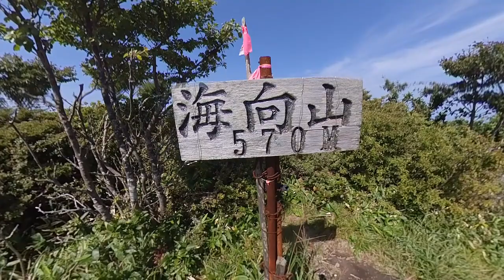【登山】2021.08.20 (FRI) @恵山～海向山 [北海道函館市]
【登山2021シーズン１７日目@恵山～海向山】
☆☆☆ ぼくのなつやすみ１０日目 ☆☆☆
ということで、先週の道東遠征に続いて、今度は道南遠征( ^o^)ﾉ！木曜の時点で金曜が全道的に晴れる！とゴゴスマ見ながら急いで準備して、函館に急遽前日入り。初函館泊。初の道南エリア登山(*´-`)。初めて尽くしでした。

そんな今朝は６時半起床。７時に優雅に朝食を頂き、７時５０分チェッアウト。太平洋沿いをひたすら快走♪先週の峠走りも良いけど、海沿いの走りも気持ち良いですね(^-^)。

渡島半島の端っこに行くにつれ、どんどん道が狭くなり、どんどん人気が無くなっていくことに寂しさがありつつ、ワクワクも膨らむ(´ω｀)。

で、９時１０分到着。ガラガラ～(;´д｀)。今日は「恵山(えさん)」が主目的ですが、どうせならということで「海向山(かいこうざん)」もまとめて登っちゃおうと…φ(．．)ﾒﾓ。

ただ、この海向山、、、熊さんが超出そうな雰囲気なんですけど(；_；)。久々に入る前に怖いという感情が…。そもそも誰もいないし、見知らぬ土地だし…。恵山が丸裸なのに比べて、海向山はガッツリ森。足がすくみました…。

でも、せっかくここまで来たので、思い切って(出会わないように)！９時２０分、まずは海向山に向けてクライムオーン！

最初は視界が開けていますが、すぐに森に突入。でも鬱蒼とした雰囲気ではく、意外と光が差し込んでいて明るい( ´∀｀)。これなら熊さん出ない感じ(希望)。橋を渡って、どんどん進みます。最初はほぼフラットな道なのでサクサク行けます(^-^)。

１０分ほど進むと、右回りと左回りの分岐が登場。ここは右回りを選択…φ(．．)ﾒﾓ。こちらの方が登りやすいですね。ただ、ここから本格的登山。そして、道が微妙に不明瞭に(;´д｀)。とは言え、ピンテが小まめに付けられているので安心です(*´-`)。これなかったら確実に迷いますね。

と、登りながら、自分でも良くこんな森にソロで入っていくなぁ…と不思議に思ってました。まさにクライマーズハイですかね。改めて動画見ても、不安になるくらいヤバイ感じしかしません(;´д｀)。

途中、偽ピークで海が見える開ける場所に出て、そこから一旦下ります。再び登りに転じると、ここが結構キツかったです(;´д｀)。登りきると、またフラットゾーンに出ます。ただ、草むら感満載です(;´д｀)。

で、１０時１０分登頂。眺望は良くないです(´-ω-`)。ロング自撮り棒のおかげて周り見えてますが、肉眼ではほとんど見えていません。

１０分ほど休憩して、そのまま右周りで下山。下山開始直後に前方にドーンと恵山が見えてきます(о´∀`о)。これは感動でしたね。そういう意味でも右回りが正解ですかね…φ(．．)ﾒﾓ。ただ、下りが急(;´д｀)。これ湿ってたら滑りますね。

ある程度下りきると、あとはフラットゾーンでサクサク進みます(^-^)。これ天気良くて明るかったので気持ち良く歩けましたが、曇ってて暗かったらたぶん恐怖の森ですね(*_*)。

で、１１時に登山口に無事帰還。マスクだけ交換して、改めて１１時１０分、今度は恵山に向けてクライムオーン！

こっちは絶対熊さん出ないのが確定しているので、不安材料はナッシングですね(*´∀`)。さっき海向山登ってきたとは思えないほど足が軽い♪気持ちって大事ですね。

噴煙の硫黄臭を喰らいながらモクモクと登っていきます。ここ活火山感がハンパないですね(°Д°)。十勝岳とか雌阿寒岳よりゴツゴツしてます。硫黄山を登っているような感じですかね。

景色は変化に富んでいて、何より登りながら太平洋を一望できるので気持ち良いですね(^-^)。階段のところに容赦なくデカイ岩がゴロゴロ鎮座しているので、山が生きてると感じます。

で、１２時に登頂。誰もいなかったです(*´-`)。しばらくしたら数組登ってきましたが、それまで独り占めでした♪標高が低いわりに景色は最高でしたね(о´∀`о)。真下が太平洋ってスゴイですね。３日前の塩谷丸山から見た日本海より全然近いです。尻場山には負けますがw

ただ、場所が場所だけに、平日とは言え人全然いませんでしたね。なんかもったいない。見るだけでも、少し登るだけでも来る価値あると思うのですが(電波入りにくいけど)。確か、去年GLAYがここで無観客ライブやってましたよね。。。

山頂をたっぷり堪能して、１２時４０分頃下山開始。ここでアクシデントが！盛大に転びました。しかも下りの階段状のところで両足が岩に引っかかってのフロントフリップ(T▽T)。こんなゴツゴツした岩場で(ちなみに撮影はしてませんでした)。でも、軽い身のこなしで小学生が作る擦り傷で済みました。ただ、たぶん反射的に不意についた左手が痛い…(ﾉД`)。

あと、自撮り棒とカメラのジョイント部分が壊れちゃいました(×_×)。なので、終盤カメラの方を替えたので久々に自撮り棒出てます。スペアのジョイントは車の中に置いてました…orz。なので、最後のシーンは一旦車に戻ってから撮り直しています…φ(．．)ﾒﾓ。

ちょっとテンション落ちながらも、１３時２０分頃登山口に到着。今日は気温がグーーンと上がったので、汗汗モードでした(;´д｀;)。恵山は木が無いので余計に(*_*)。

でも、この北海道の端っこで違うタイプの山を同時に登れたので満足です(^-^)v。

天候：快晴
コンディション：渇き道所々湿り道
登山口～海向山：09時20分～10時10分
海向山～登山口：10時20分～11時00分
登山口～恵山：11時10分～12時00分
恵山～登山口：12時40分～13時20分